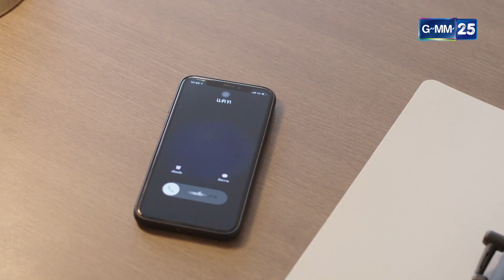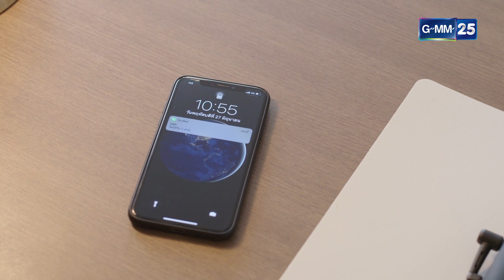ปลาร้าทรงเครื่อง EP.5 [5/5]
ปลาร้าทรงเครื่อง ทุกวันพุธ - พฤหัสบดี เวลา 20.10 น. ทางช่อง

นักแสดง: ออย ธนา สุทธิกมล , มุก วรนิษฐ์ ถาวรวงศ์ , ม่อน ธนัชชัย วิจิตรวงศ์ทอง , แป้งโกะ จินตนัดดา ลัมะกานนท์ , หยวน กวินรัฎฐ์ ยศอมรสุนทร , มิ้น กวินรัฎฐ์ ยศอมรสุนทร , โจม ศุกล ศศิจุลกะ , หมวย อัญษนา บุรานันท์  , ขวัญฤดี กลมกล่อม , อิม เฟี้ยวฟ้าว สุดสวิงริงโก้ , ซาบีน่า อจิรภา ไมซิงเกอร์ , ใหม่ นัฎฐา ลอยด์ , ตุ้ม รสริน จันทรา , บี วรรณภา เสือขุนชัย , ทรัมเป็ต นินท์วริศ กิตติชัยวรางค์กูร , เต้ ทัตพงศ์ พงศทัต (รับเชิญ)
ผู้กำกับ: อัครพล บัวแตง
บทประพันธ์: กรุง ญ ฉัตร
อำนวยการสร้าง: สถาพร พานิชรักษาพงศ์